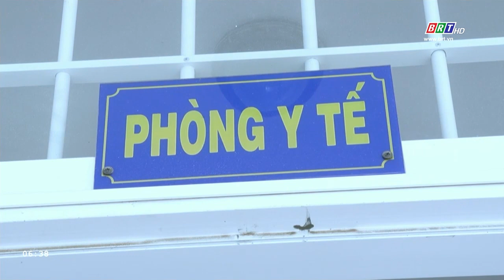Đảm bảo kỳ thi tốt nghiệp THPT năm học 2023-2024 diễn ra an toàn, nghiêm túc, đúng quy chế, quy định